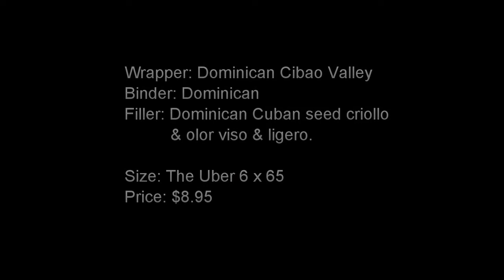Cigar Review: Quesada Oktoberfest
Tom and Ed visit Stogie Review for a Guest Review of the Quesada Oktoberfest Cigar.